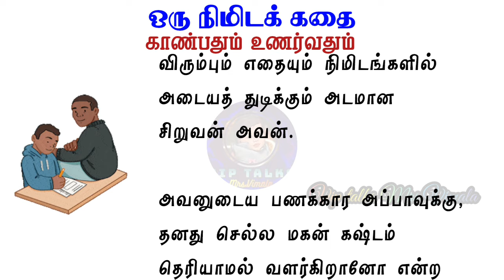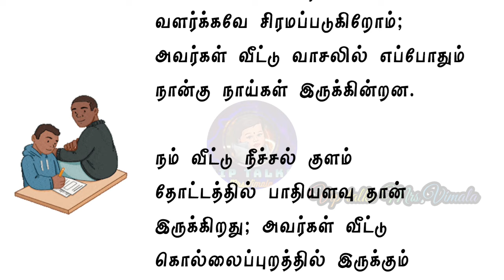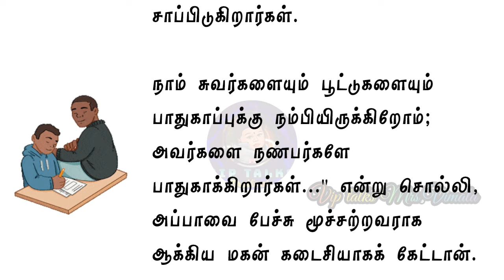காண்பதும் உணர்வதும்| ஒரு நிமிடக்கதை 68| ஒரு பக்கக்கதை |படித்ததில்பிடித்தது one minute story in tamil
padithathil pidithathu in tamil.
படித்ததில் பிடித்தது,படித்ததில் பிடித்தது!!!,படித்ததில் பிடித்தது

one minute story in tamil. Sutru sulal kathai, sutru sulal kathai in tamil, sutru sulal
stories for life tamil
tamil short story
tamil storytelling
moral stories in tamil for adults
motivational story in tamil for students
bedtime story time tamil
motivational story in tamil short
tamil short story reading
story telling in tamil novel
tamil kathai story
tamil story in tamil new story history
tamil stories for childrens
MotivationStories in TamilforStudents
MotivationStories in TamilforEmpolyees
TamilMotivational Videos
Motivational Videosin Tamil

This Channel.